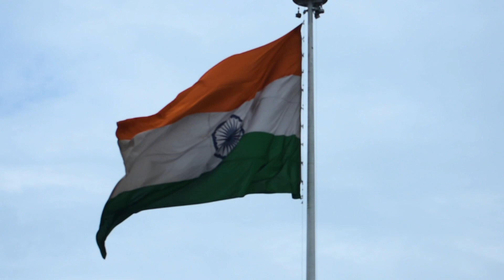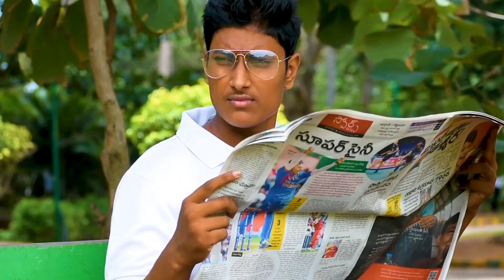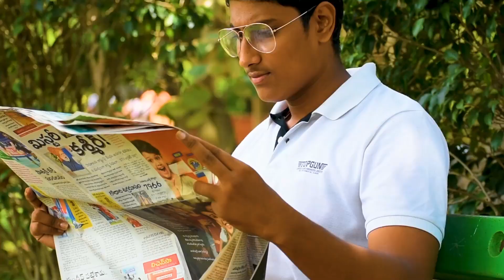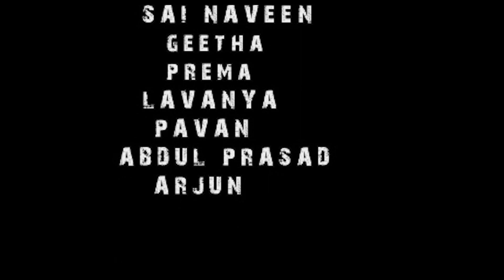VANDEMATARAM by Karthik Palateru || Latest Telugu Short Film For 15th August || SkyLight Movies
Watch VANDEMATARAM by Karthik Palateru || Latest Telugu Short Film For 15th August || SkyLight Movies

Independence day special short film shooted in one day by Karthik Palateru, this is an motivational short film. Must watch telugu short film.